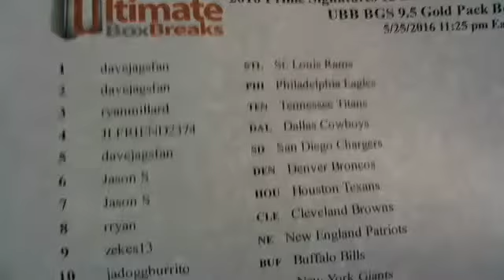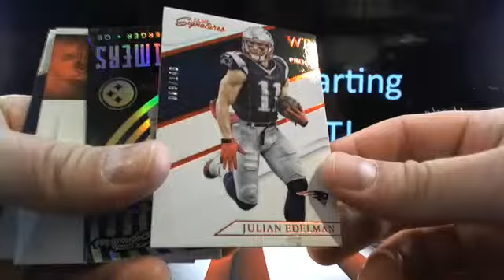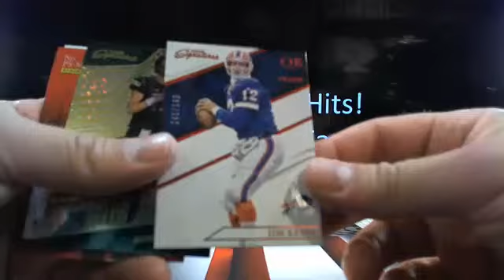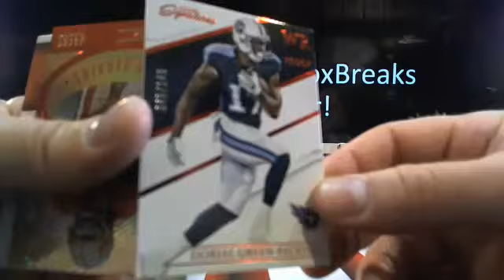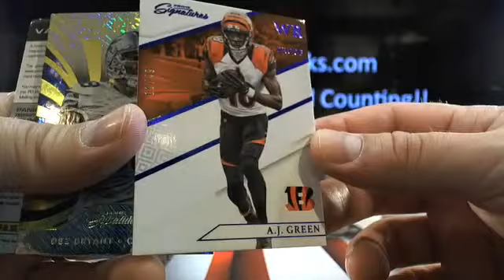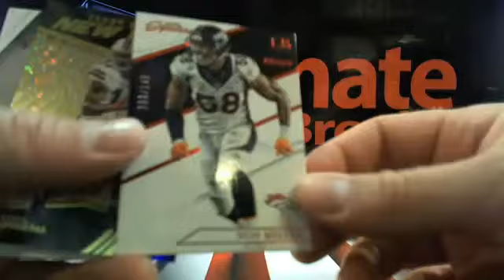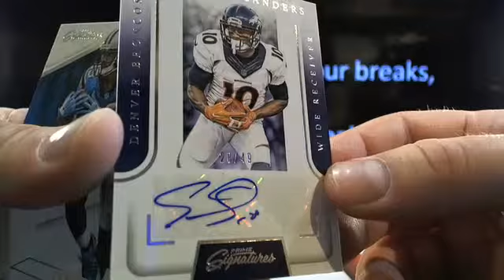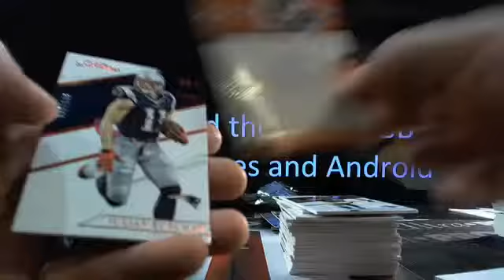UltimateBoxBreaks.com: 2016 Prime Signatures 12 Box Case Break #1 with UBB High Low Bonus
UltimateBoxBreaks.com: 2016 Prime Signatures 12 Box Case Break #1 with UBB High Low Bonus - Captured Live on Ustream